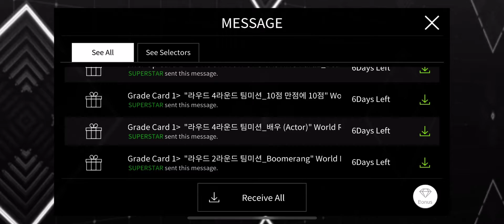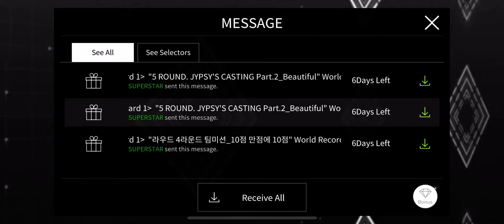[SuperStar P NATION] Collecting World Record Ranking Rewards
[SuperStar P NATION] Collecting World Record Rewards